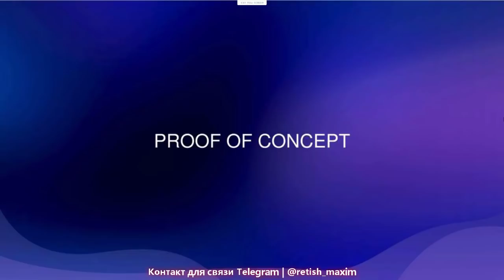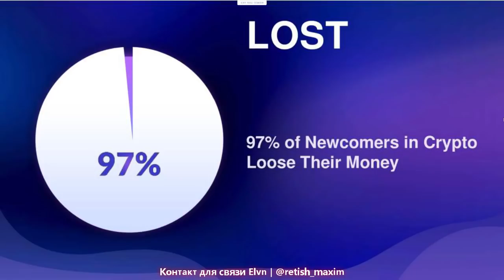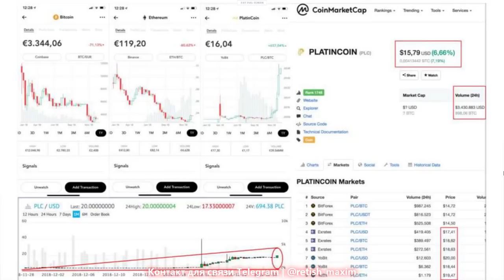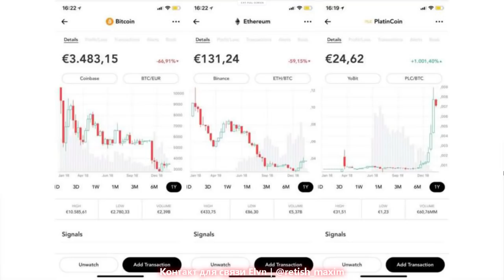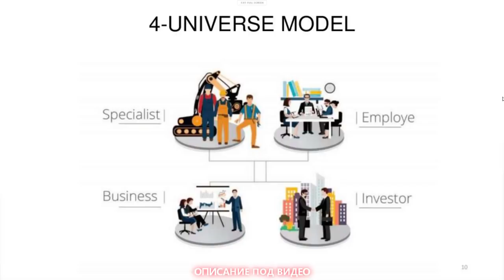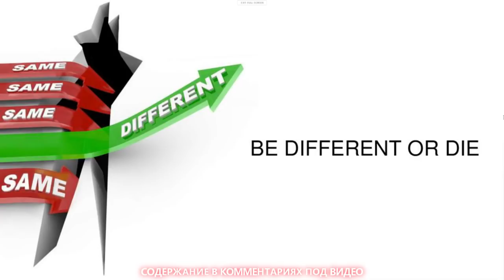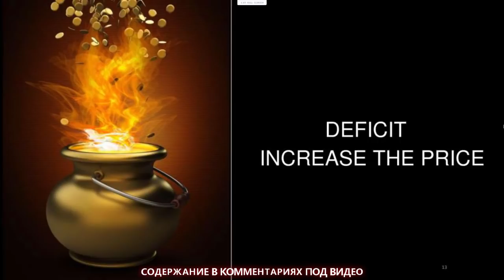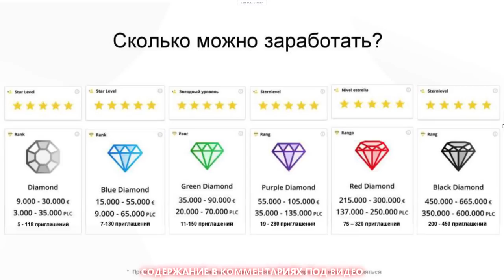Platincoin обзор, достижения, планы. Платинкоин презентация ¦ Platin Genesis PLC ¦ Алекс Райнхардт